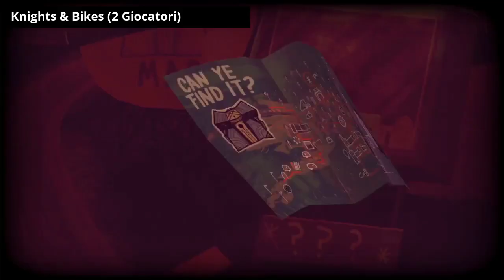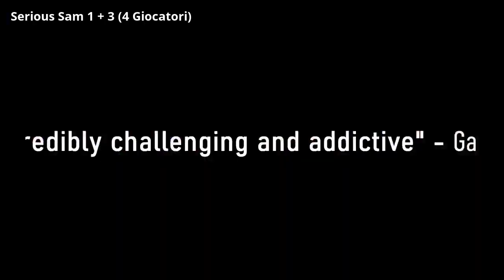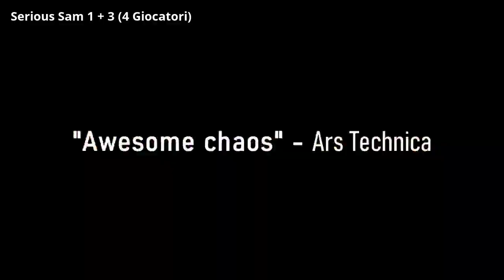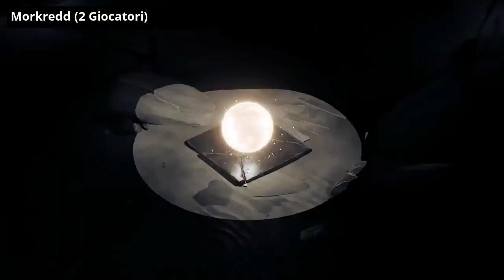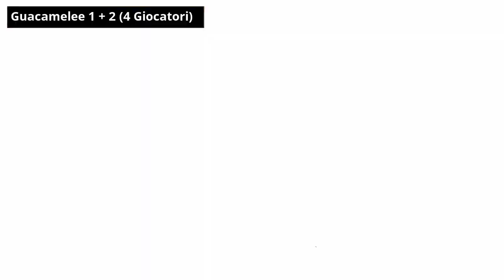Migliori Giochi Coop Locale x Steam PC (Indie & Dimenticati)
► Quasi 100 tra i migliori giochi Steam per la coop locale da 2, 4 fino a 10 giocatori sullo stesso PC, usando un solo schermo / TV e tutti i controller che ti servono. In particolare sono videogiochi indie originali e meno conosciuti, che di solito puoi comprare a pochi euro durante i saldi Steam. Un centinaio di consigli per quando vuoi giocare in cooperativa con gli amici offline, tutti insieme sul divano di casa mentre mangiate una pizza e chiaccherate di come è andata la settimana.

Come per il video che avevo fatto sui giochi Steam per per il multiplayer locale, ormai il PC è diventato la nostra piattaforma preferita per la coop. Quando eravamo piccoli giocavamo in cooperativa soprattutto su console, visto che c’erano molti più giochi con il multiplayer locale e non c’erano problemi per usare i controller. Negli ultimi anni per fortuna le cose sono cambiate. Steam supporta ogni tipo di controller USB e ci sono tanti giochi indie molto diversi tra loro che puoi recuperare in offerta e far girare su PC anche molto vecchi.

Purtroppo per noi rimangono sempre gli stessi problemi della vita adulta: abbiamo poco tempo libero per vederci con gli amici e quindi per giocare insieme. Però crescendo e costruendo una famiglia può capitare di giocare anche con la tua compagna o compagno che magari non sono videogiocatori, oppure con i tuoi figli o nipoti. Sarebbe poco divertente giocare in multiplayer contro persone poco esperte, però in coop ci si può divertire lo stesso proprio perchè ci si aiuta a vicenda. Mi auguro che tu possa sfruttare tutte queste potenzialità coop di Steam, senza dimenticare che su PC puoi anche recuperare centinaia di altri vecchi giochi coop per console e arcade usando qualche emulatore.

Earth Defense Force 4 + 5 (2 giocatori)
Assault Android Cactus (4 giocatori)
Mugsters (2 giocatori)
The Swords of Ditto (2 giocatori)
Hacktag (2 giocatori)
Trine 4 (4 giocatori)
Legend of Dungeon (4 giocatori)
River City Girls (2 giocatori)
Wilmot's Warehouse (2 giocatori)
Nex Machina (2 giocatori)
Plunder Squad (8 giocatori)
Moving Out (4 Giocatori)
Black Future 88 (2 Giocatori)
Knights & Bikes (2 Giocatori)
Fight'N Rage (3 Giocatori)
Unrailed! (4 Giocatori)
Serious Sam 1 + 3 (4 Giocatori)
TowerClimb (25 Giocatori)
Bloodstained Curse Of The Moon 2 (2 Giocatori)
Genital Jousting (2 Giocatori)
Lara Croft & the Guardian of Light (2 Giocatori)
Lovers in a Dangerous Spacetime (4 Giocatori)
Spiritfarer (2 Giocatori)
Exorcise The Demons (4+ Giocatori)
Heave Ho (4 Giocatori)
Catacomb Kids (2 Giocatori)
Nine Parchments (4 Giocatori)
Death Squared (4 Giocatori)
Chariot (2 Giocatori)
Obscure 1 & 2 (2 Giocatori)
Sky Rogue (2 Giocatori)
RemiLore (2 Giocatori)
Bionic Commando: Rearmed (2 Giocatori)
PixelJunk Shooter Ultimate (2 Giocatori)
Whip! Whip! (2 Giocatori)
Cryptark (2 Giocatori)
Boot Hill Bounties (4 Giocatori)
Wattam (2 Giocatori)
Wyv & Keep (2 Giocatori)
Nom Nom Galaxy (2 Giocatori)
River City Ransom: Underground (4 Giocatori)
Pikuniku (2 Giocatori)
Eight Dragons (8 Giocatori)
Monaco: What's Yours Is Mine (4 Giocatori)
Pitfall Planet (2 Giocatori)
Phogs! (2 Giocatori)
Jamestown+ (4 Giocatori)
Caveblazers (2 Giocatori)
Out of Space (4 Giocatori)
Megabyte Punch (4 Giocatori)
Death Road to Canada (4 Giocatori)
GONNER2 (4 Giocatori)
DeathSpank (2 Giocatori)
Claybook (4 Giocatori)
Vagante (4 Giocatori)
ibb & obb (2 Giocatori)
Octodad (4 Giocatori)
Doom & Destiny Worlds (4 Giocatori)
Morkredd (2 Giocatori)
Juicy Realm (2 Giocatori)
Tobe's Vertical Adventure (2 Giocatori)
Ollie & Bollie (2 Giocatori)
FORCED (4 Giocatori)
ToeJam & Earl: Back in the Groove! (4 Giocatori)
Questria (8 Giocatori)
Door Kickers: Action Squad (2 Giocatori)
Biped (2 Giocatori)
Riverbond (4 Giocatori)
Ruby & Majesty (2 Giocatori)
Tiny Brains (4 Giocatori)
Extreme Exorcism (4 Giocatori)
Guacamelee 1 + 2 (4 Giocatori)
Digby Extreme (2 Giocatori)
The Cave (3 Giocatori)
Hammerwatch (4 Giocatori)
Pico Park (10 Giocatori)
Cat Quest II (2 Giocatori)
Wildfire (2 Giocatori)
Catastronauts (4 Giocatori)
Full Metal Furies (4 Giocatori)
Vertical Drop Heroes (2 Giocatori)
Mercenary Kings (4 Giocatori)
Haste Heist (2 Giocatori)
20XX (2 Giocatori)
Battletoads (3 Giocatori)
Pode (2 Giocatori)
Children of Morta (2 Giocatori)
1001 Spikes (4 Giocatori)
Pit People (2 Giocatori)
Cortex Command (4 Giocatori)
Zombie Vikings (4 Giocatori)
Super Motherload (4 Giocatori)
Renegade Ops (2 Giocatori)
Relic Hunters Zero (2 Giocatori)